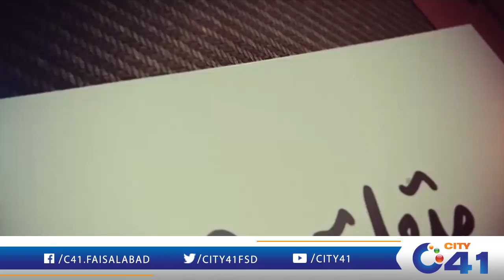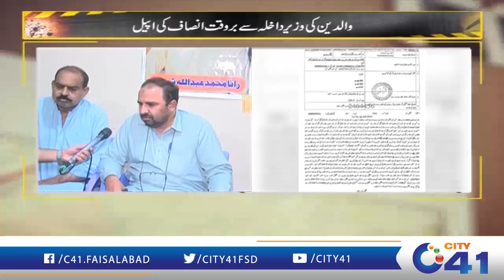Mujrim Kon Hai | 16 May 2022 | City 41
24 News HD is one of the leading news channels of Pakistan bringing you the latest current affairs from Pakistan and around the world.  Live National Assembly and Senate Session.